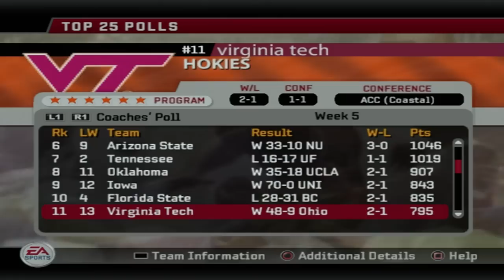WE ARE THE GREAT BARRACUDAS - NCAA FOOTBALL 06 DYNASTY - ep1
The North D.C. Great Barracudas is a created College football team in NCAA Football 2006. Their Mission is to become a powerhouse in college football and be recognized as the one of the best football ball programs in the country